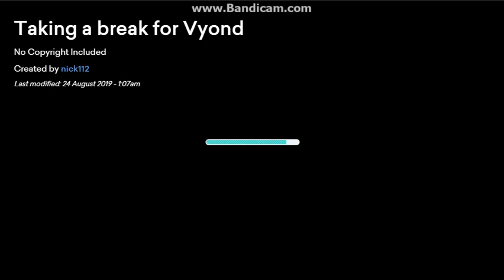Taking a Break For Vyond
inspired by Brendan Barney

No Copyright Included